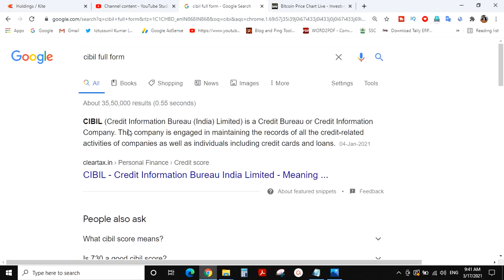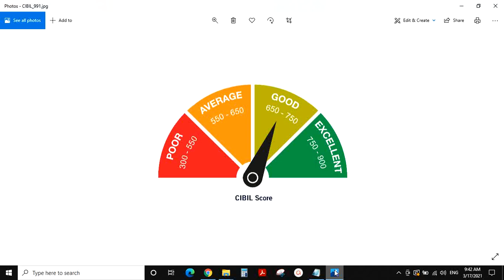how to check credit score online,cibil score online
GSK TSS
GSK THINK SMART SOLUTIONS
how to check cibil score online
cibil report
cibil points

cibil score in telugu,cibil score telugu,how to improve cibil score in telugu,how to check cibil score,
how to check cibil score in telugu,indianmoney.com telugu,indianmoney telugu,
credit score in telugu,credit score telugu,how to improve credit score in telugu,
how to check cibil score for free,cibil score in telugu,how to check credit score
indian money,
cibil score,credit score,cibil report